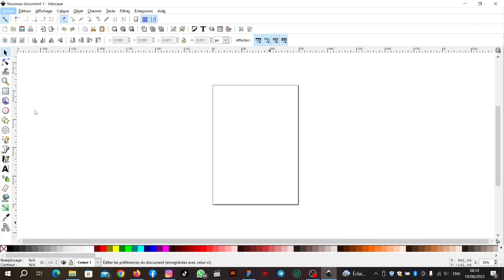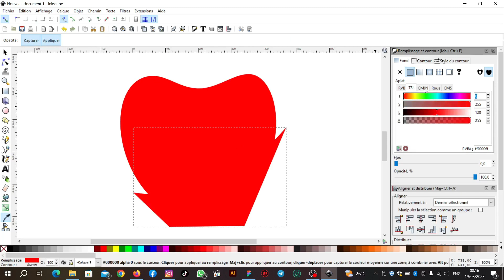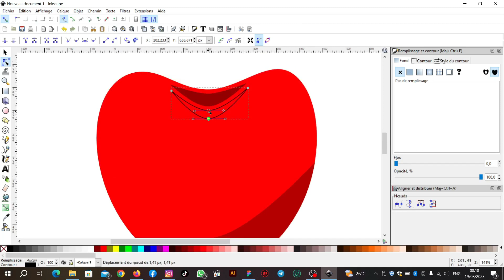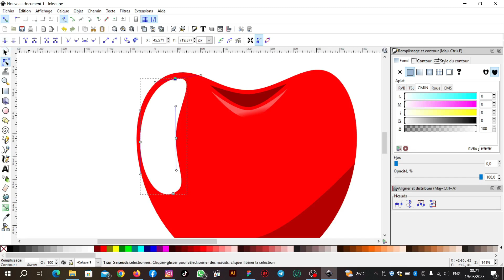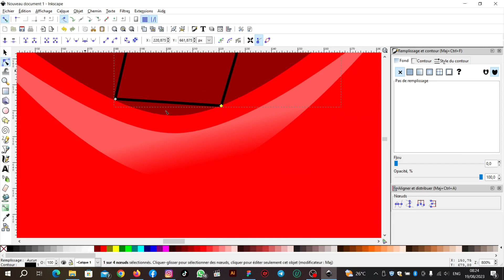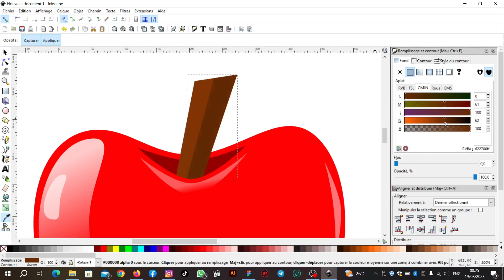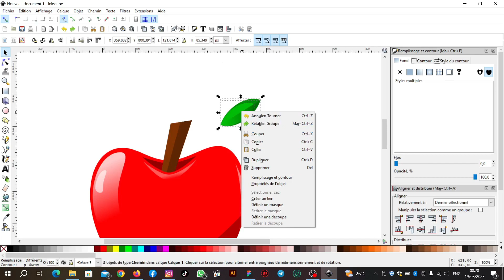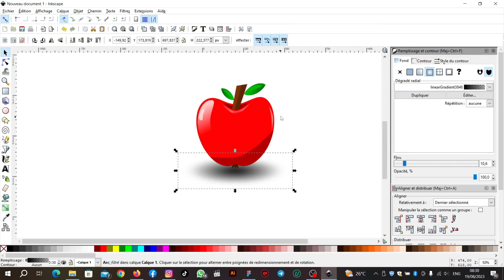Dessiner Une Pomme, Tutoriel Pour Les Débutants Sur Inkscape 0 48